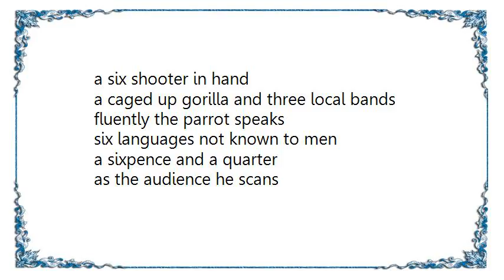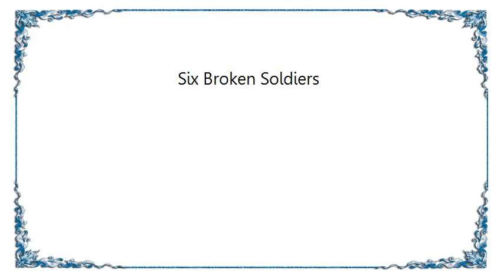King's X - Six Broken Soldiers Lyrics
[Lyrics King's X - Six Broken Soldiers]
i dont care if youre sick
what can i possibly do with an american library
and a contract on you
ive got six broken soldiers in the trunk of my car
two of them speak
four go to bars
rods in the closet
a six shooter in hand
a caged up gorilla and three local bands
fluently the parrot speaks
six languages not known to men
a sixpence and a quarter
as the audience he scans